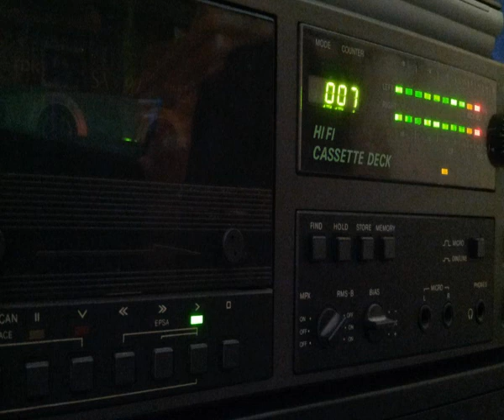[Tape 064] Loveparade 2003-06 Savas Pascalidis - John Starlight [side A]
Dies ist das sechste Tape von 27 der Loveparade 2003.
Es legen auf: Savas Pascalidis und John Starlight (aka Zombie Nation)...
Auch hier bitte ich um Identifizierung bekannter Platten,
dazu einfach kommentieren.